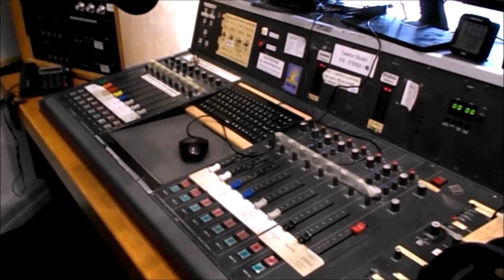Almanya Gündemi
Ukrayna'daki savaş ve borsa spekülasyonları çocukların yetersiz beslenmesini şiddetlendiriyor.
Kassel'de yoksulların sayısı artıyor +++ Buğday fiyatları +++ İran'da enflasyon yüzde 40 +++ 9 euroluk bilet +++ Hava durumu